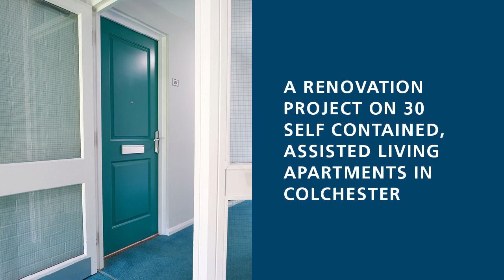JOHN LAMPON COURT, COLCHESTER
John Lampon Court is located in the Newton area of Colchester.

There are over 30 self-contained modern apartments located in a modern two-storey building with lifts between floors. All properties have access to a range of communal facilities including visitor guest rooms.

JELD-WEN was pleased to work with Harmony Fire to supply the Flat Entrance Doorsets for this scheme:

Made to measure SecureFIT flat entrance doorsets in a contemporary, moulded 2-panel smooth Cambridge design.